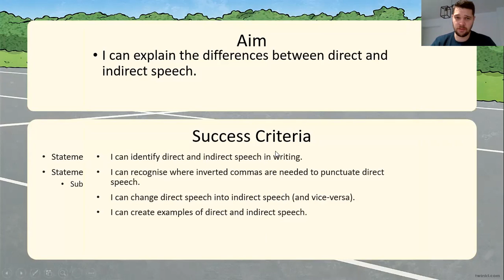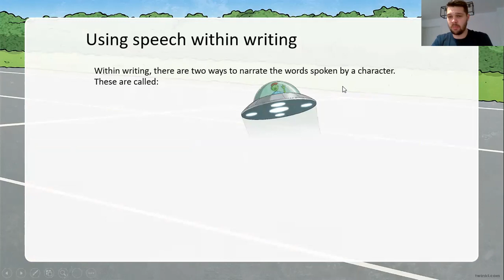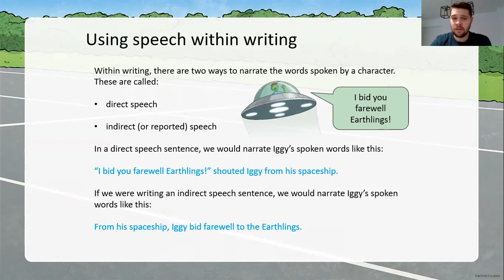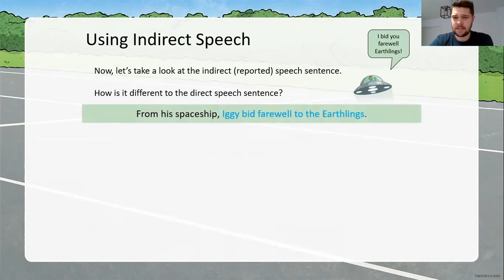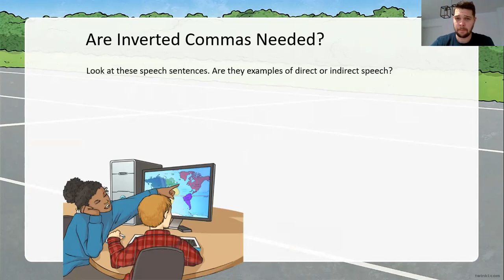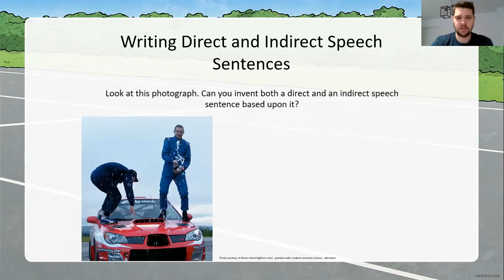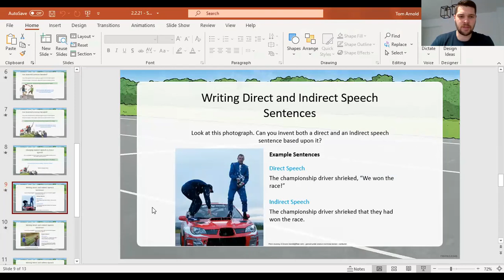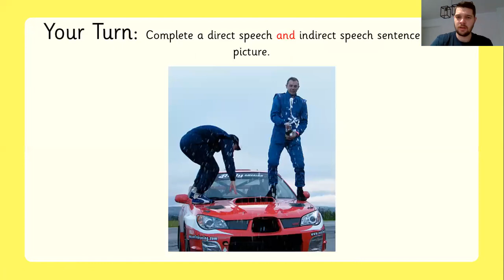Tuesday 2nd February 2021 - Year 4 - SPaG